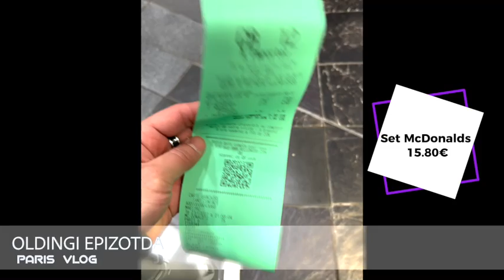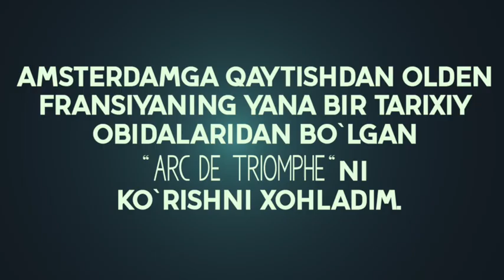"PSJ" stadioni va "Arc de Triomphe"ga sayohat. Fransiya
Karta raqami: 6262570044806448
Uzcard: Otabek Sadirov